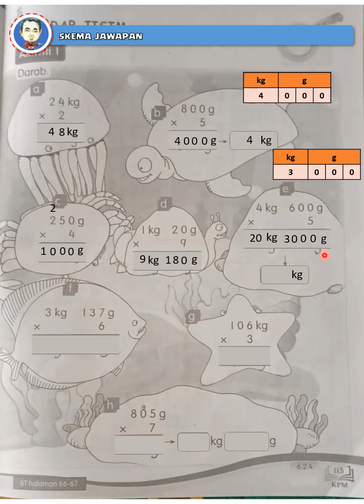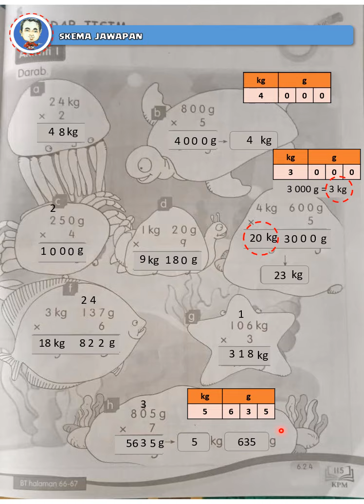MATEMATIK TAHUN 3 | 6 2 4 SKEMA JAWAPAN DARAB JISIM